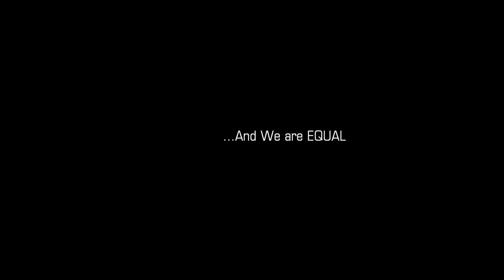Chi Delta Beta @ Fresno State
Picture slideshow of the Beta Chapter of Chi Delta Beta Multicultural Fraternity Inc. From 2009 to 2011..